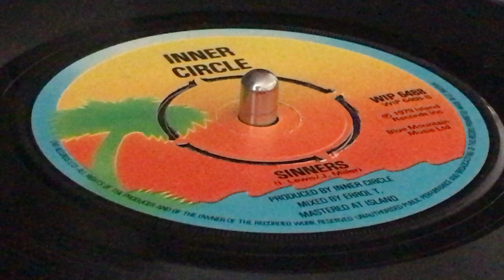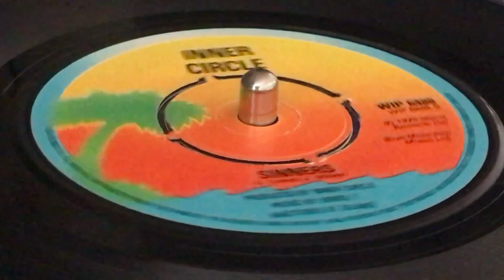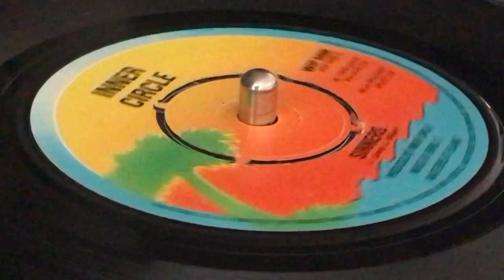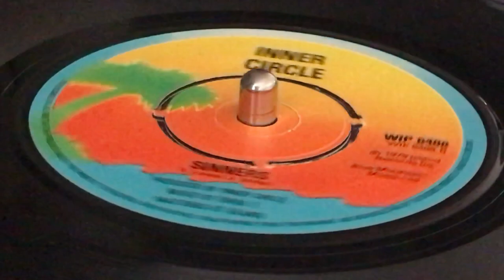INNER CIRCLE ~ Sinners (Stop Breaking My Heart, B Side)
Prod : Inner Circle & Youth Sound ~ ISLAND RECORDS ~ Blue Mountain Music ~ Mix : Errol T ~ Mast : Island ~ Lacquer Cut : John "Jonz" Dent ~ Pressed : EMI Records ~ (p) : Island Records Inc. ~ 7'' ~ 1979 ~ Jamaica ~ Written : B. B. Seaton, R. Wilder ~ Original Press ~ Taken From The Album : Everything Is Great ~